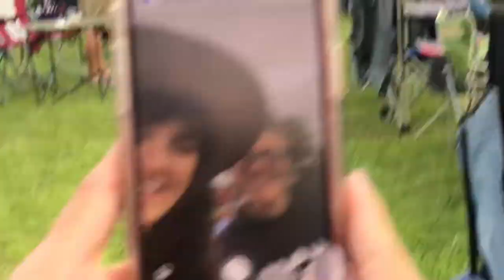An ambulance showed up at a concert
That’s off the list